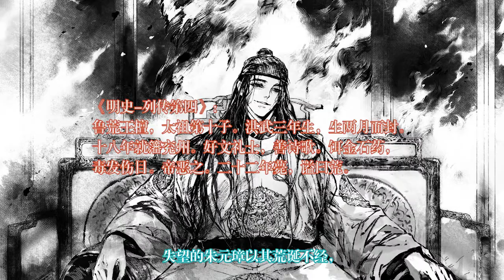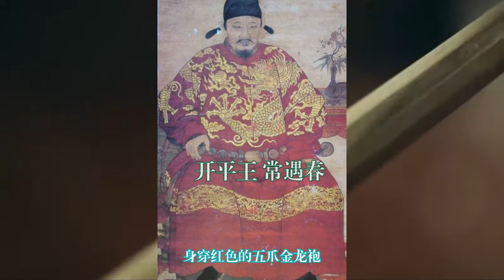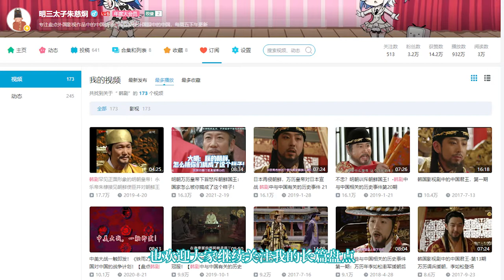你还以为朝鲜国王不能穿五爪龙袍吗？为你解答明朝和朝鲜龙袍的真相！【太子书房 第12期】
曾有一种说法 龙作为中国的图腾 最终成为皇帝龙袍的专属，而龙根据爪的不同分不同等级 五爪的龙等级最高 只有皇帝才能穿着 藩王只能穿四爪龙 而作为中国藩属国的朝鲜王朝 其国王更应是穿四爪龙袍
那么真相是什么？朝鲜国王真的不能穿五爪龙袍吗？